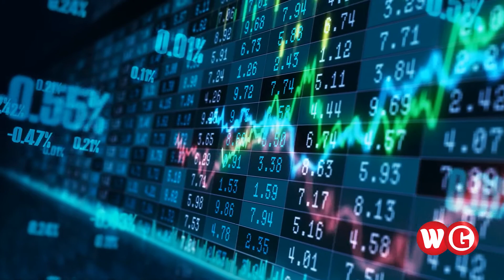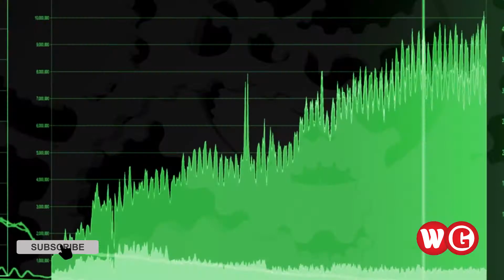পরচুলায় ভাগ্যবদল | চুল দিয়ে গড়া কোরিয়ার অর্থনীতি | WG News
চুল রফতানি করেই দেশের অর্থনৈতিক শক্তি বাড়িয়েছে দক্ষিণ কোরিয়া।